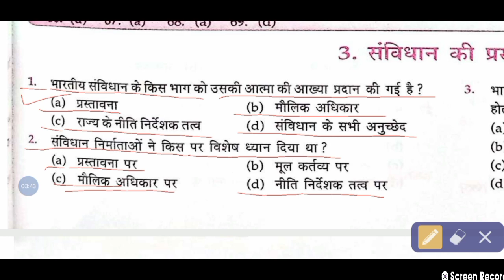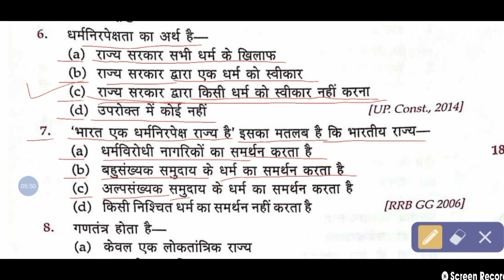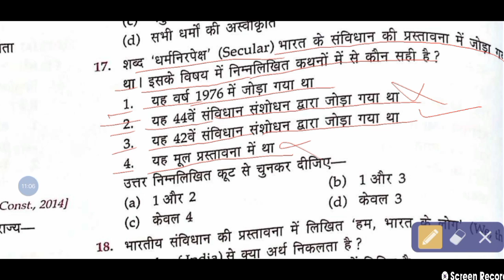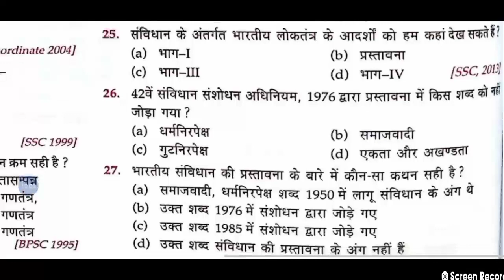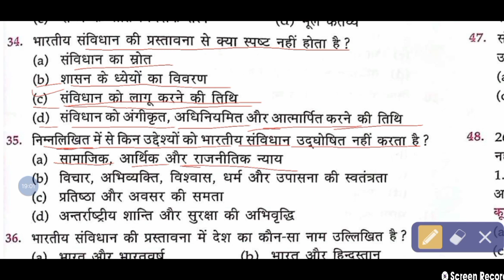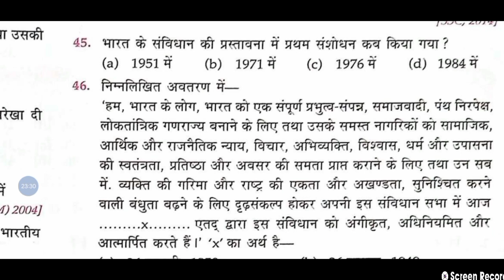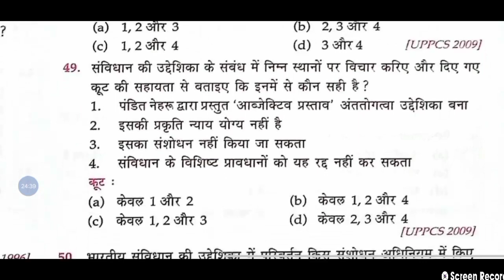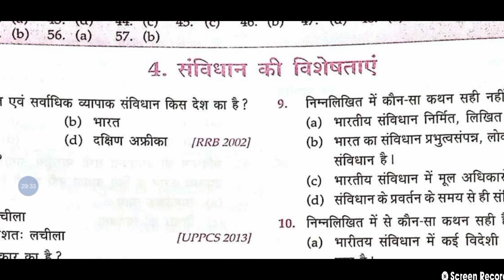Lucid GK in Hindi | Lucent Objective General Knowledge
भाई आप लोगों के लिए लुसेंट जीके का पूरा बुक करीब 50,000 का क्वेश्चन आंसर लाया हूं और थोड़ा-थोड़ा करके केई पार्ट वाइज करके अपलोड करता रहूंगा । किसी भी एग्जाम की तैयारी कर रहे हैं तो यह आपके लिए बहुत ही महत्वपूर्ण और लाभकारी है । मैं आपको पूरा का पूरा लुसेंट जीके का क्वेश्चन आंसर कंप्लीट करा दूंगा तो आप मेरे चैनल को सब्सक्राइब कर लीजिए वीडियो पूरा अंत तक देखना आपको एक एक प्रश्न भीजरूर याद हो जाएगा ।